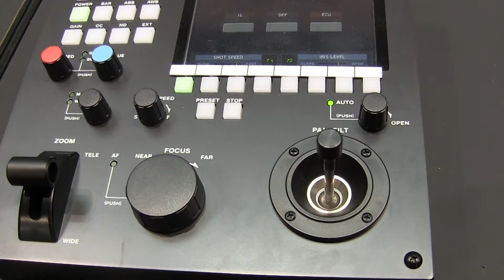キヤノンの遠隔操作カメラ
初めて遠隔操作カメラを動かして見ました。　レバーで簡単操作でした。